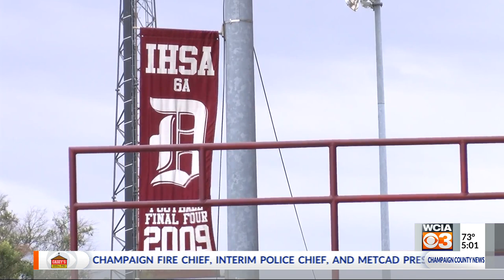Danville High School hearing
A hearing for the Danville School vaccine mandate was set for Wednesday, but instead it was given a new date.